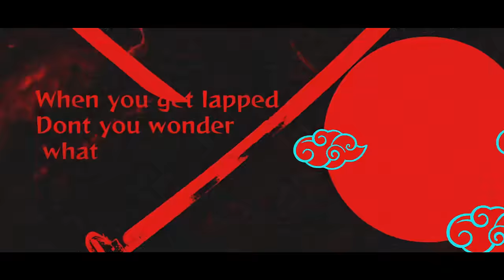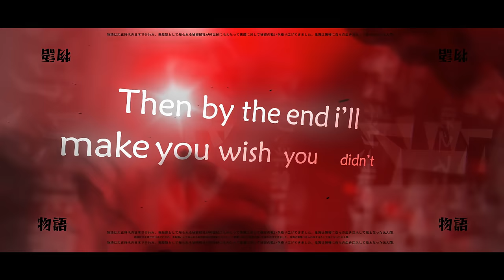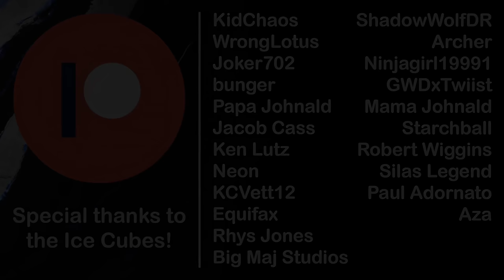RENGOKU SONG | “Final Breath” | Johnald ft. Zach B (prod. Chira) [Demon Slayer]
≥ ≥ Song Credits ≤ ≤

► Composition/Songwriting — Johnald, Zach B & McGwire
► Vocal Performance — Johnald & Zach B
► Backing Vocals — McGwire
► Instrumental Production — Chira
► Mix Engineer — Johnald
► Assistant Mix Engineer — Joe Ueno
► Mastering Engineer — Johnald
► Video Edit — Hideki
► Thumbnail Art — Michael Rush

≥ ≥ Links ≤ ≤

Thank every single one of you for your continued support 🙏🙏. Y’all are the homies.